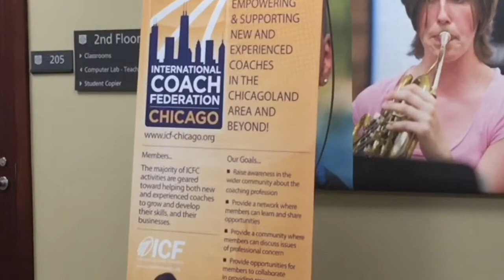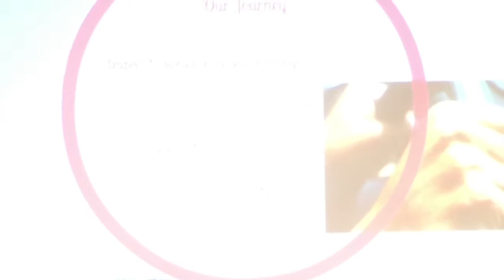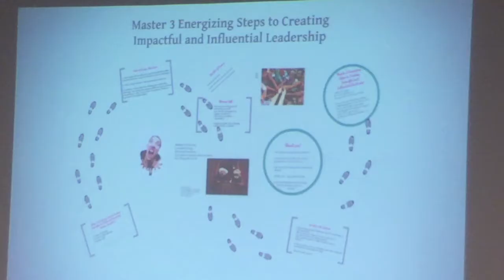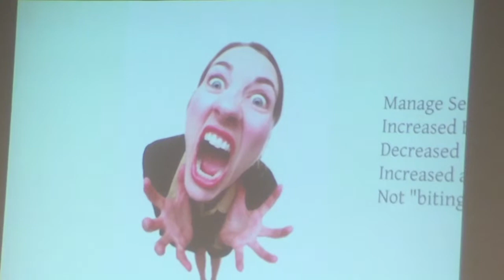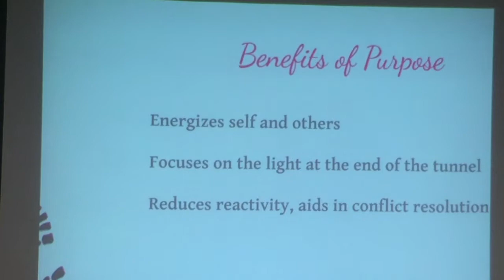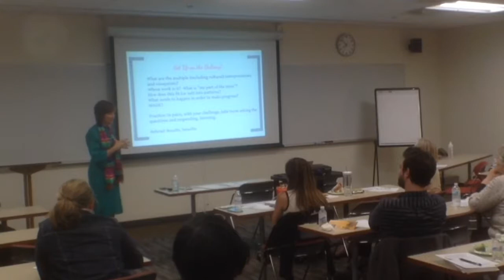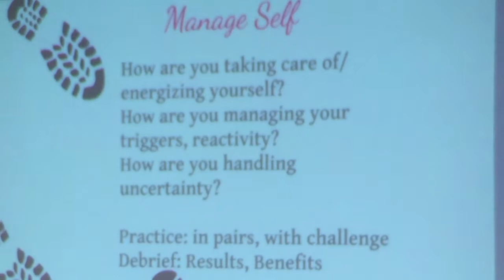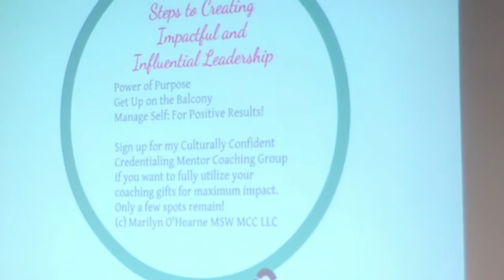ICF Chicago - Leadership and Centering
ICF Chicago   Leadership and Centering on 05/11/15

presented by Marilyn O'Hearne

International Coaching Federation

ICF-Chicago.org

Edited by Rocky Romero, ProfitCoaching.com